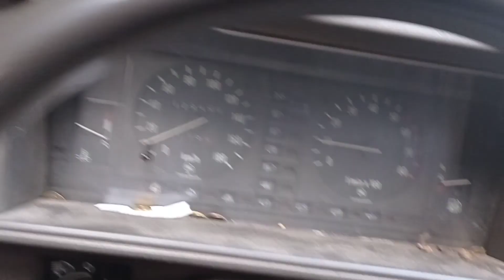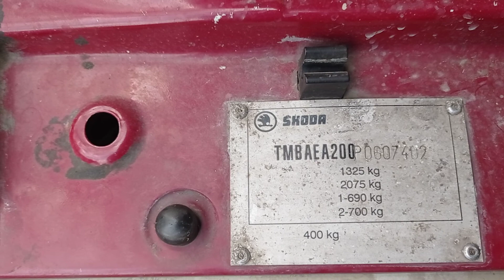Skoda Favorit ostatnia przejażdżka👍